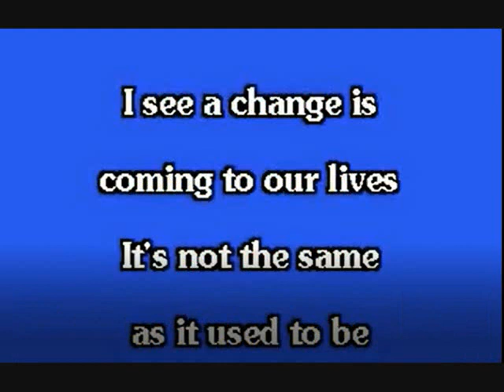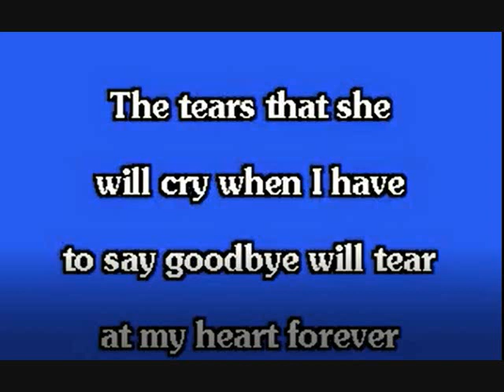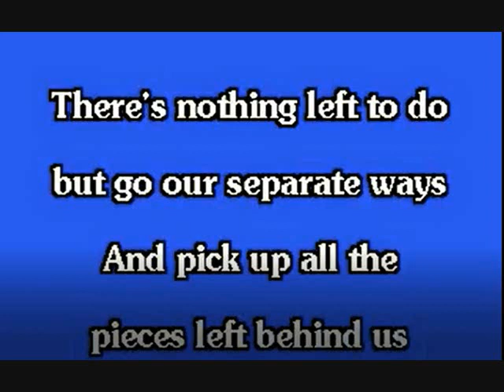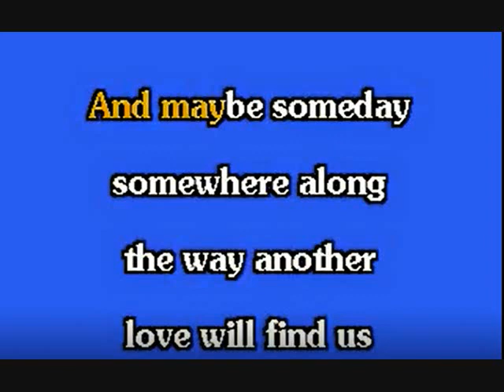Elvis Karaoke, Separate Ways, higher by 2 keys, by Minnie Elvisa.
The Tempo is close to Elvis's song performance tempo.